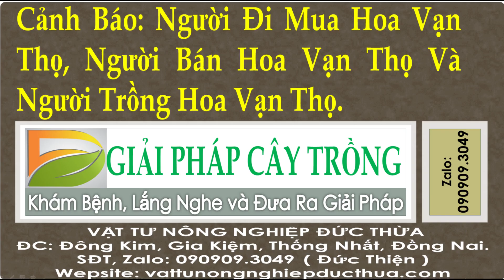Ai Đi Mua Hoa Vạn Thọ Nên Biết Điều Này.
Cảnh Báo Ai Đi Mua Hoa Vạn Thọ
Vật Tư Nông Nghiệp Đức Thừa
ĐC: Đông Kim Gia Kiệm Thống Nhất Đồng Nai